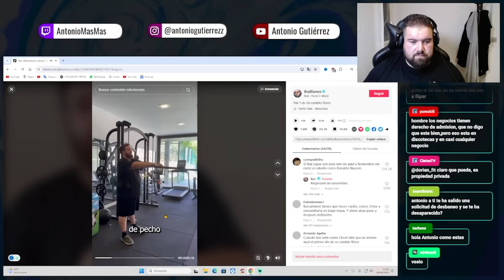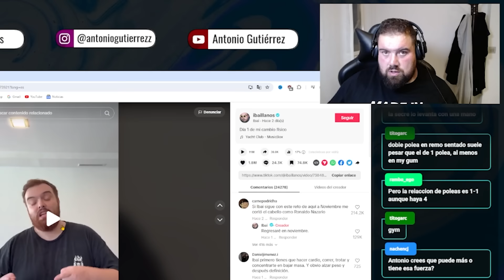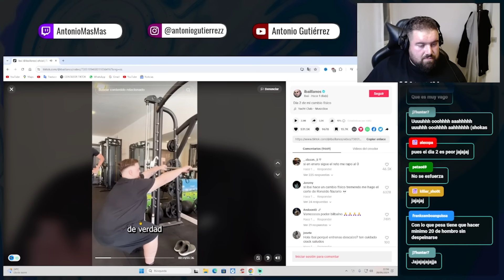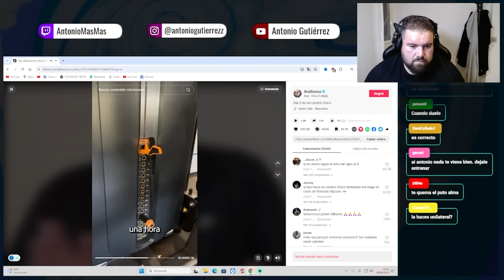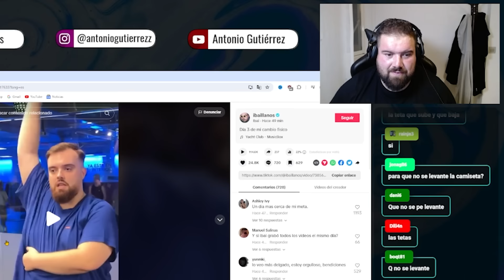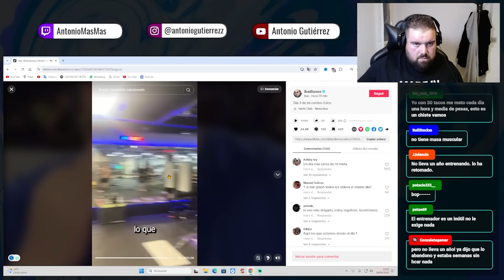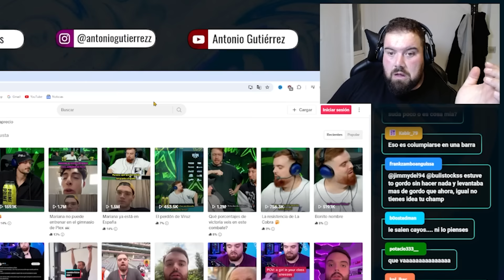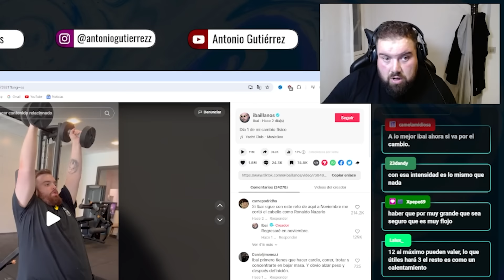IBAI Y SU FALSO CAMBIÓ FISICO